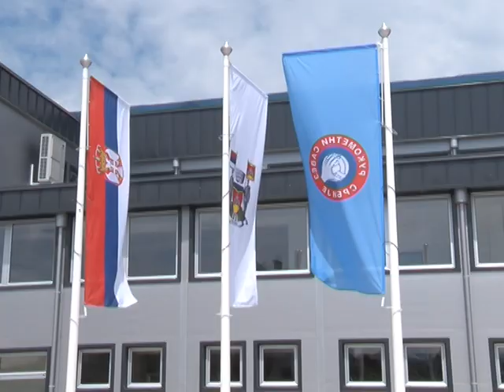Posle 25 godina otvorena sportska hala u Mionici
Predsednik Srbije Aleksandar Vučić poručio je, na otvaranju sportske hale u Mionici, najmodernije u Zapadnoj Srbiji, da je cilj da ta sala bude prepuna dece i da moramo da gradimo nove hale. Ta hala otvorena je posle 25 godina.